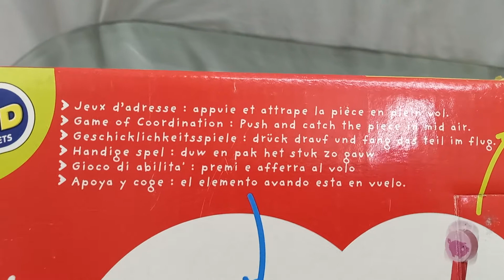Bộ đồ chơi gỗ Pop-Up Animo - Đồ chơi thông minh bằng gỗ